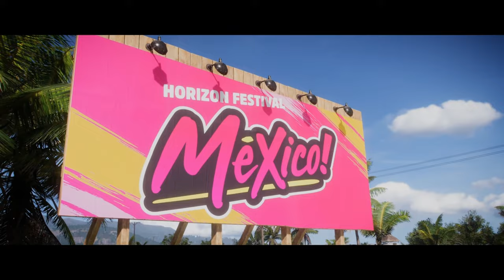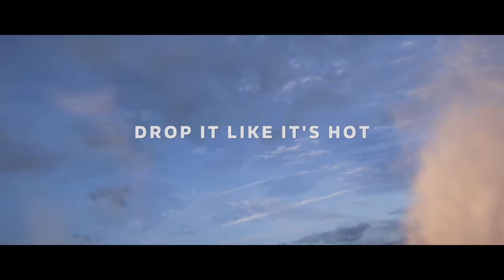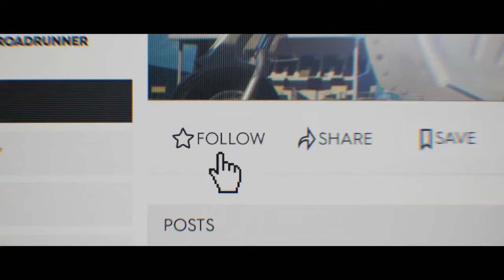Comparativa detallada del Forza Horizon 5, Need for speed Heat y The crew 2